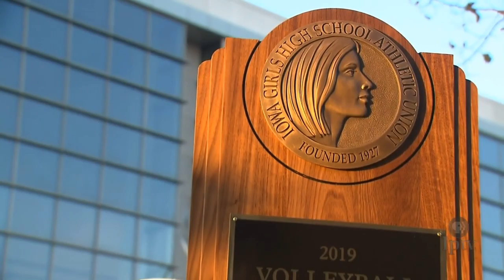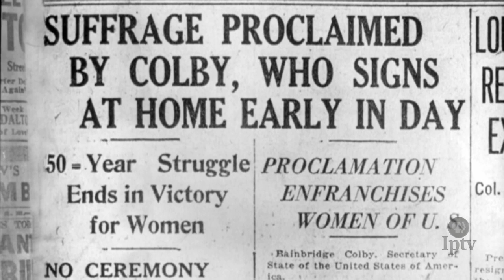(2A) 2019 IGHSAU Iowa Farm Bureau Girls State Volleyball Championships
IPTV SPORTS presents the IGHSAU Iowa Farm Bureau Girls State Volleyball Championships from Cedar Rapids, Iowa. Beckman Catholic plays Western Christian for the 2A title.

Iowa Public Television is proud to be the home for Iowa Girls High School Athletic Union Championships.